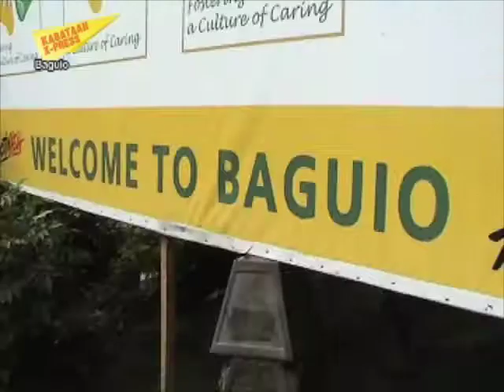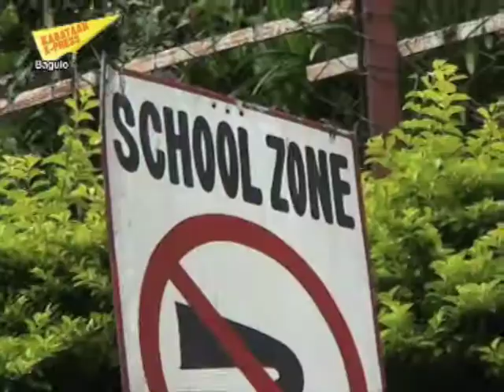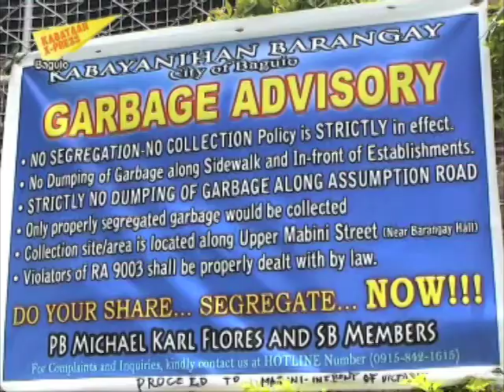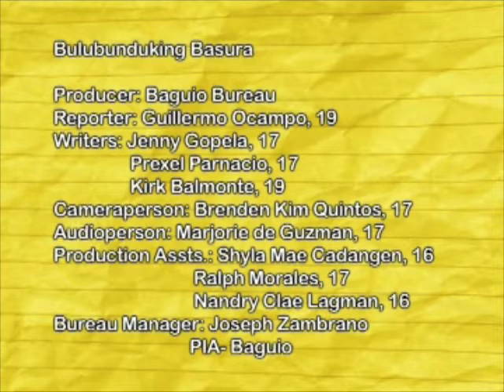KNN POPDEV: Bulubunduking Basura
by Baguio Bureau

Kabataan News Network (KNN) is a telemagazine show in the Philippines made by teens ages 14-20. This series "KNN Youth Stories on PopDev" is the youth's take on the issues of population and development in the country.

These stories are supported by the Philippine Center for Population and Development (PCPD).